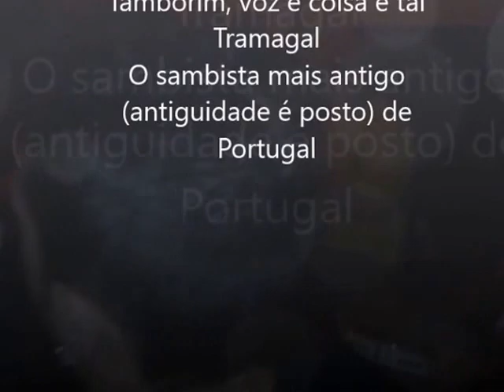Bartô Samba à mesa com Tramagal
Roda de samba no Bartô com Tercio Borges, Gabriel Godoi e Aluísio Neves